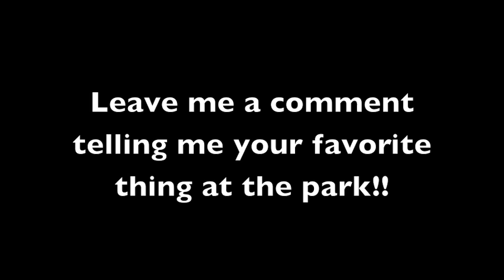Playground Training Poles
Hey guys here's another video so you don't forget about me!
I hope to put up another soon, so keep an eye out. ;)
Hope all is going well with you guys!

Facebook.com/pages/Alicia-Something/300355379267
AIM: irubberduckey411
somealiciathing